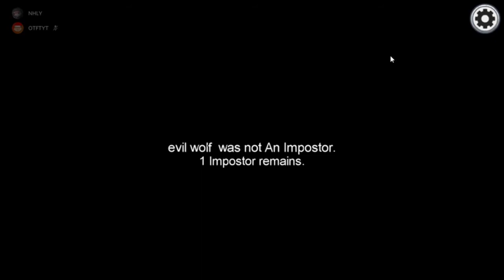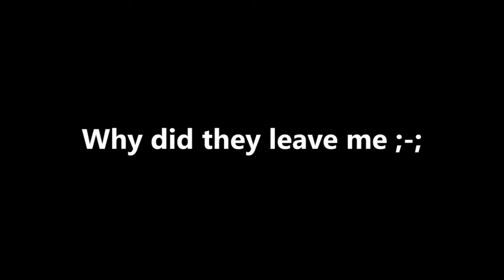Among Us Moments #2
bro its red he existed vote him out now plssssssss

Credit to Louie Jenga and Andrew Kot for the Windows ME, Vista, and 8 remixes!!!